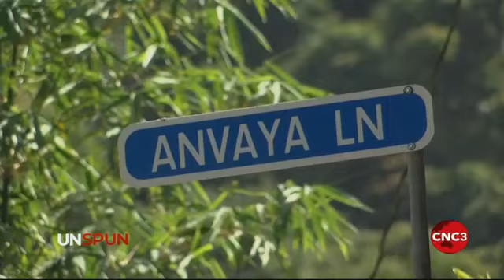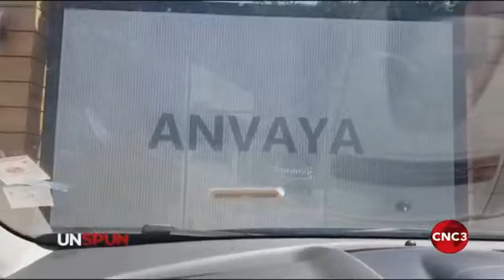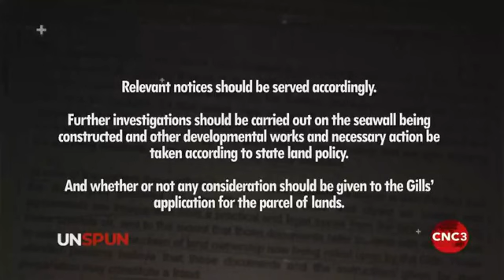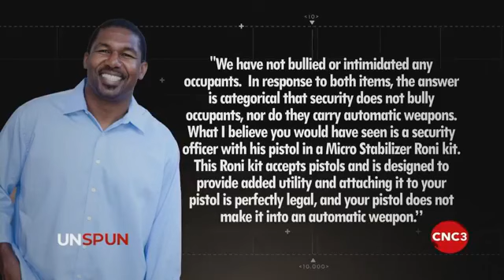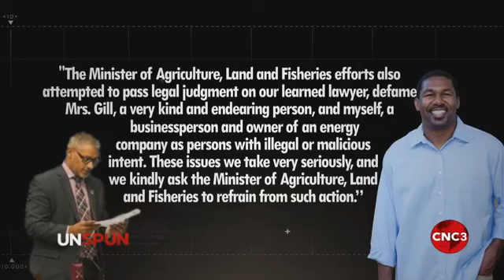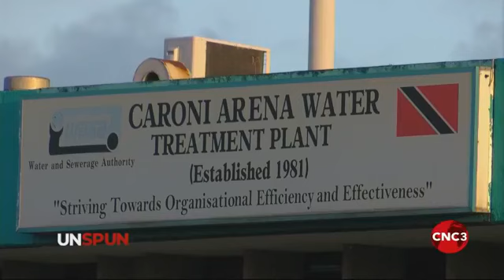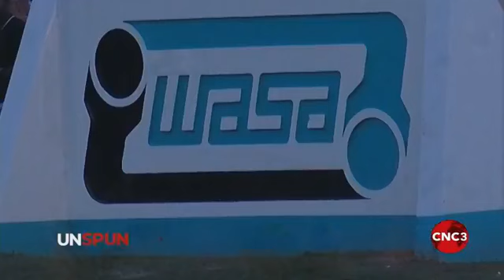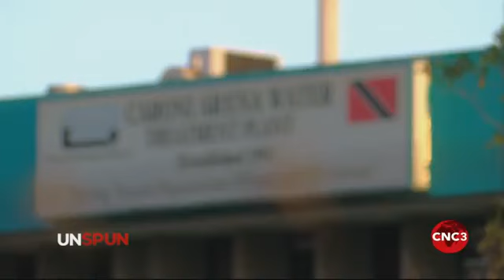CNC3's Unspun - Episode 3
Hosted by Lead, Investigative Desk - Mark Bassant of CNC3 News, Guardian Media Limited.